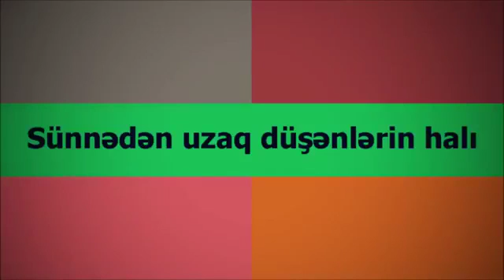Abu Zeyd׃ Sünnədən uzaq düşənlərin halı